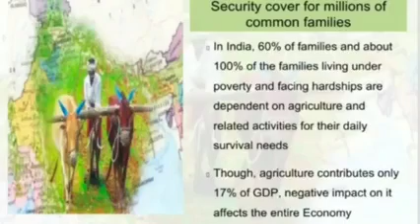SpeakUpForFarmers आम युवा किसानों के साथ आ खड़ा हुआ है.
आम युवा किसानों के साथ आ खड़ा हुआ है...बहरी सरकार को अब सुनना होगा